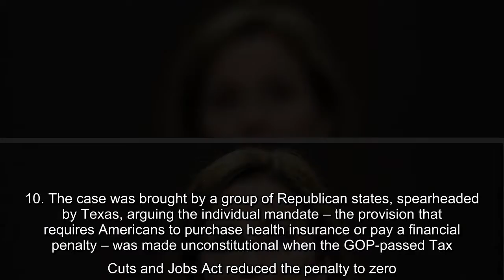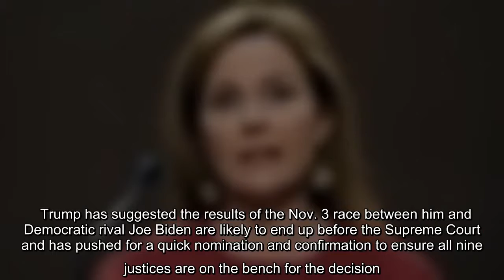Supreme Court nominee Amy Coney Barrett told the Senate Judiciary Committee on Tuesday that she has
LIVE UPDATES: JUDGE AMY CONEY BARRETT FACES SENATE CONFIRMATION HEARING Barrett faced questions and scrutiny from senators over her stances on legal issues that might appear before the nation's highest court, including a White House-backed lawsuit challenging the constitutionality of the Affordable Care Act. The Supreme Court is scheduled to hear oral arguments on the case starting Nov. 10. The case was brought by a group of Republican states, spearheaded by Texas, arguing the individual mandate – the provision that requires Americans to purchase health insurance or pay a financial penalty – was made unconstitutional when the GOP-passed Tax Cuts and Jobs Act reduced the penalty to zero. Another coalition of Democratic attorneys general is trying to uphold the law. SCHUMER SAYS DEMOCRATS WON'T GIVE GOP QUORUM TO ADVANCE BARRETT NOMINATION President Trump has repeatedly indicated that he will nominate a judge who would rule against it. "I've made no commitment to anyone, not in this Sen ...